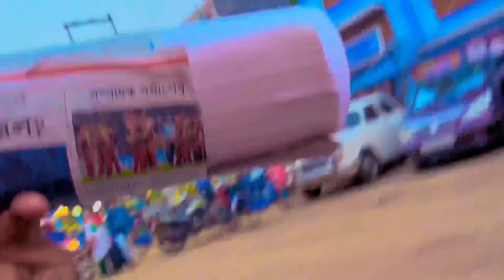Park Funny Vlog 🤣 || পার্কে হাসির ব্লগ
Funny vlogs
Funny vlogs sky vlogs 1
park funny videos
sky vlogs 1 video